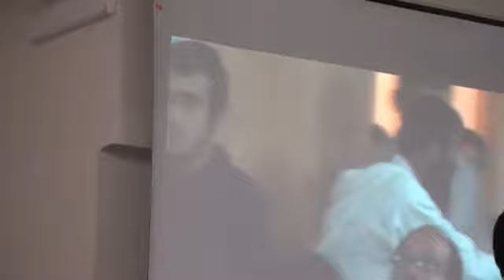الأسرة في الإسلام الحقوق و الواجبات